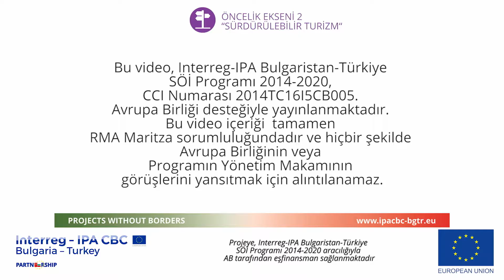İvaylovgrad belediyesinden tikvenik (Kabakli tatli börek) (kısa video)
“MARİTZA –MERİÇ SANAL MUTFAĞI” PROJESİ
Projeye, Interreg-IPA Bulgaristan-Türkiye SÖİ Programı 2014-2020 aracılığıyla AB tarafından eşfinansman sağlanmaktadır
Bu video, Interreg-IPA Bulgaristan-Türkiye SÖİ Programı 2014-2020, CCI Numarası 2014TC16I5CB005. Avrupa Birliği desteğiyle yayınlanmaktadır. Bu video içeriği  tamamen RMA Maritza sorumluluğundadır ve hiçbir şekilde Avrupa Birliğinin veya Programın Yönetim Makamının görüşlerini yansıtmak için alıntılanamaz.
Gerekli malzemeler:
1 kg un
1 t.k. sıvıyağ
1 t.k. tuz
½ kabak
100 ml sıvıyağ
200 gr çekilmiş ceviz içi
1 s.b. şeker